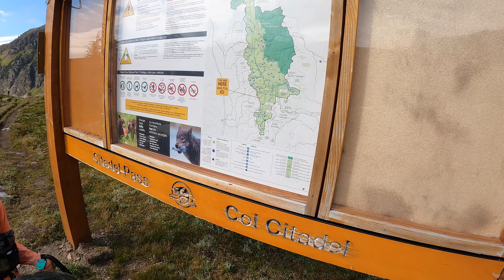DAY 2 - Caught In A Rain Storm WITH KIDS! Sunshine To Shark - A Journey to Assiniboine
Epic journey! No much rain. Learned a few lessons, bring extra gloves for the kids and Amelia needs an extra fleece when its colder. I guess she gets cold like me! SHHHHH I bought her an Appalachian gear hoody for xmas. She never watches these videos so she won't see this. Totally not interested. Chris and I carried over 35 pounds of food for 4 people for 6 days. Apparently my last video upload of this was choppy. I am just learning Final Cut Pro and had the wrong frame rate selected.
00:00 Howard Douglas Camp
00:22 First Rain Storm
1:36 Tarn Views
3:00 Citadel Pass
4:50 Hike Down Pass
6:33 Lunch Stop
6:54 Views down Porcupine Valley
8:04 Big Rock
8:30 Valley of the Rocks
9:28 The Thunder Rolls
10:00 Map
10:27 Og Lake in Rain
11:34 Camp Chat and Gear
11:48 Recap of Day
16:30 Assiniboine Views